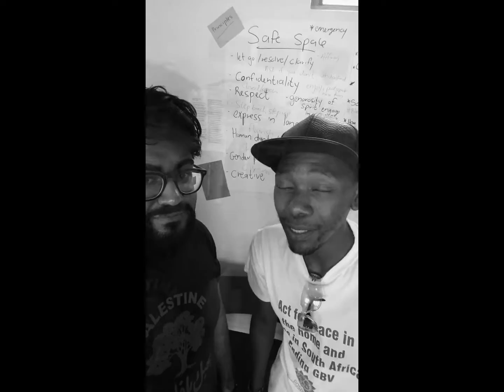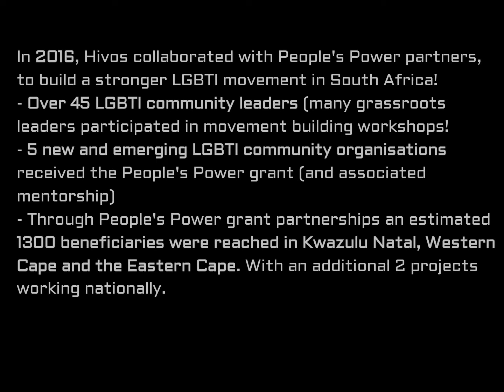People's Power Journey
A short video which shares the voices of some of the participants of the People's Power project in 2016! People's Power is a 3-year project of Hivos South Africa. The project works to enable and support new and emerging LGBTI community organisations in South Africa.

People's Power is funded by the European Union, through the European Union Instrument for Democracy and Human Rights